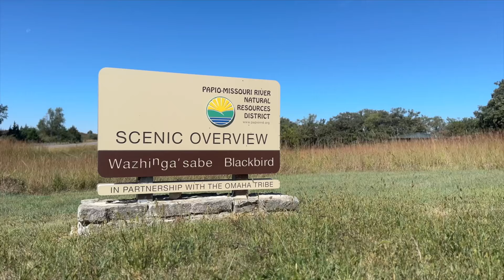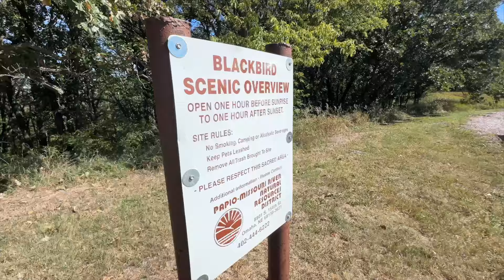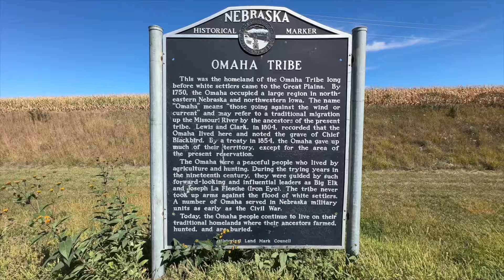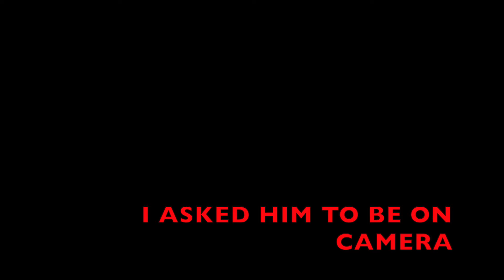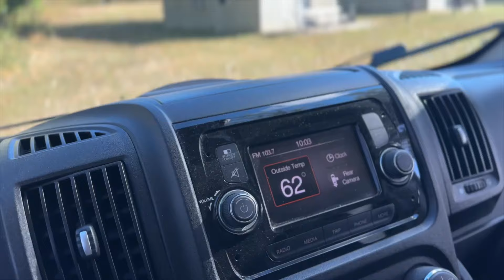I stayed here, so you don't have to. Solo Van Camping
We hit Big Elk Park, on Omaha Tribe Land, for our camp this week.  I don't necessarily have the best review for the park.  Come along as we find out more about this small, remote campground.

You can find me on X, Threads, Instagram, and Facebook at:
vancamp402